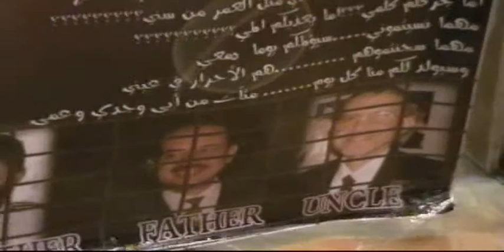ابناء الاصلاحيين المعتقليين يجمعون التوقيعات لمساندة القضية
ابناء المعتقلين في الجلسة الافتتاحية لمؤتمر القاهرة الخامس يجمعون التوقيعات